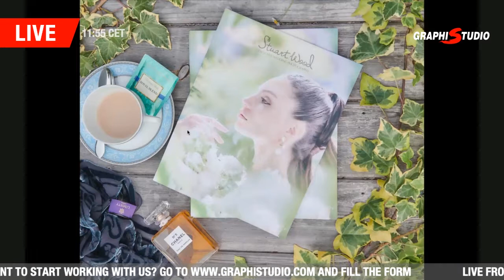MasterClass tutorial on photography business: Celebrities, Charities and High End weddings, part 2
Stuart Wood will talk about how to get an insight into Stuart's world of photography and how he set out from being a local Derby wedding photographer to be successful in the global high end market.